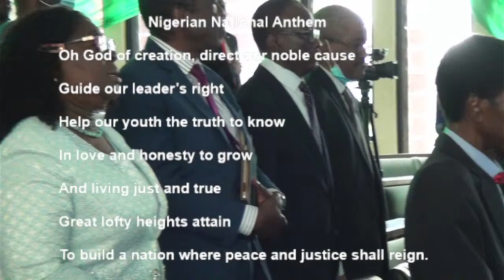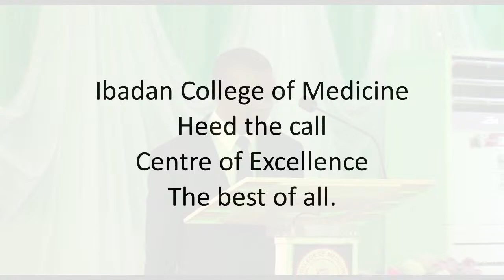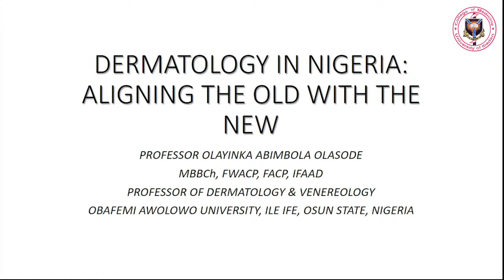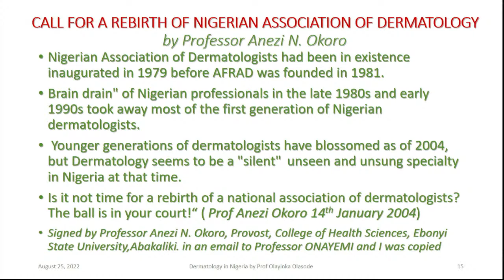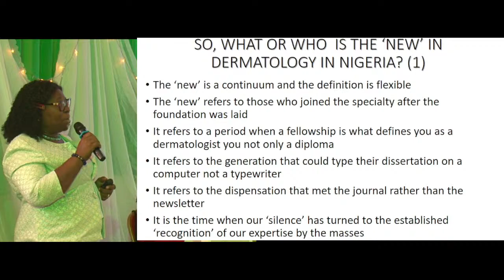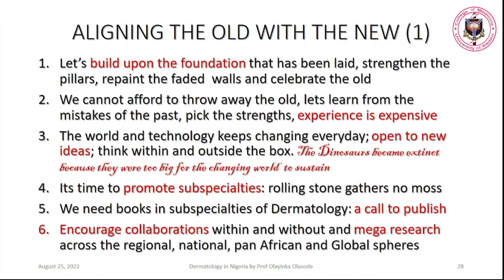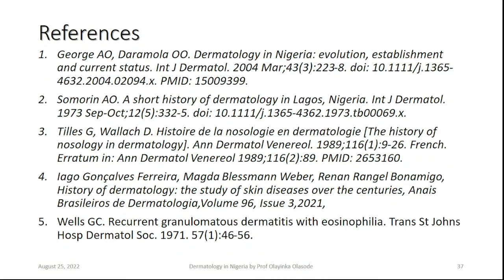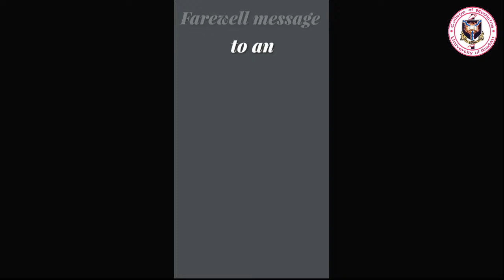Special Lecture in Honour of Prof. Adekunle George.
Topic: Dermatology in Nigeria: Aligning the Old with the New
Date:  Thursday,  25th, August 2022
Time: 12:00 PM
Venue: Paul Hendrickse Lecture Hall